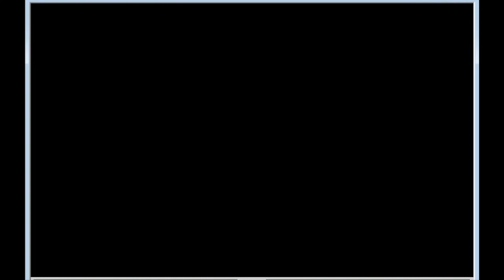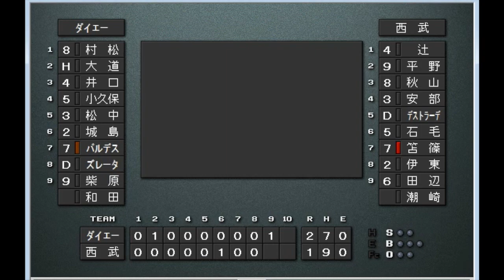【夢の対決】西武黄金時代vsダイハード打線【ベストプレープロ野球】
西武　辻発彦-平野謙-秋山幸二-清原和博-O.デストラーデ-石毛宏典-笘篠誠治-伊東勤-田辺徳雄　郭泰源
ダイエー　村松有人-川崎宗則-井口資仁-小久保裕紀-松中信彦-城島健司-P.バルデス-J.ズレータ-柴原洋　和田毅
西武ドーム
西武ライオンズvs福岡ダイエーホークス